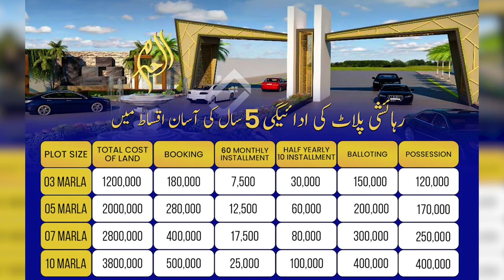Al Haram City Lahore Drone Video | Plot Balloting and Possession | Location Visit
Al haram city Lahore located at sharqpur road lahore this is a drone video location visit of al haram city Lahore housing society with plot rates, a new development in A Block, and possession .

Al Haram City Lahore Drone Video | Plot Balloting A Block Possession | Location Visit

Resolved Queries:
Al haram City Lahore
Al Haram City plot rates
5 marla al haram city lahore
10 marla plot al haram city lahore